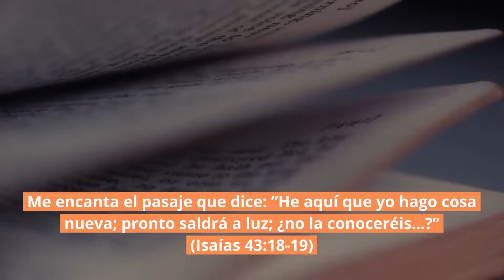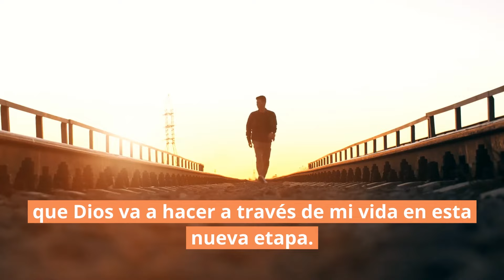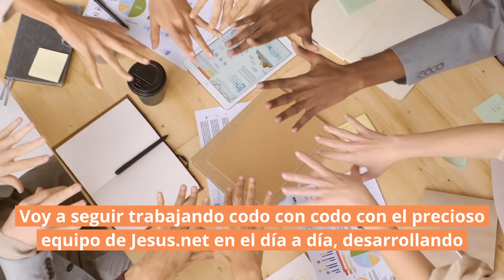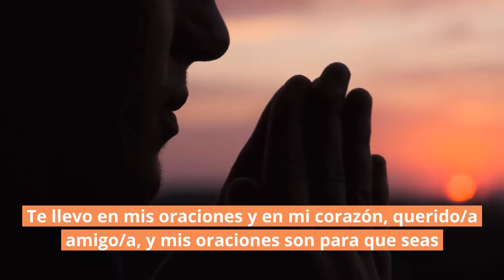🦋 Una Cosa Nueva | Isaías 43:18-19 | Reflexiones cristianas